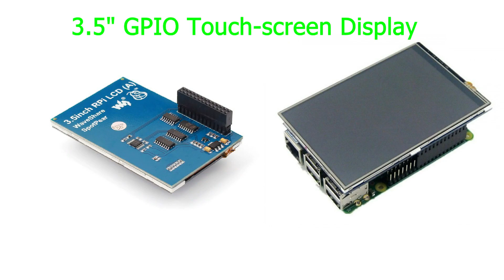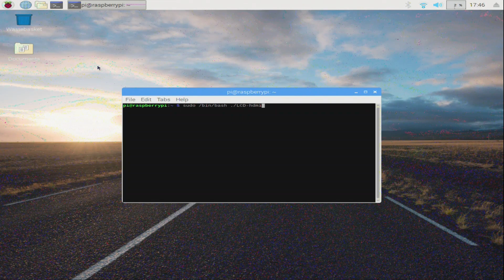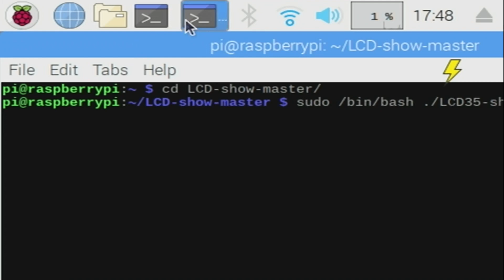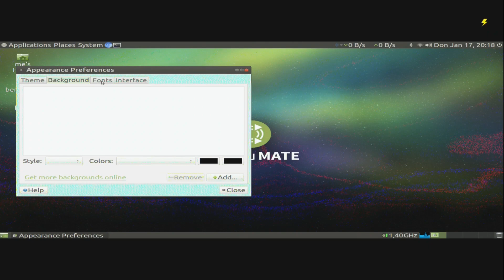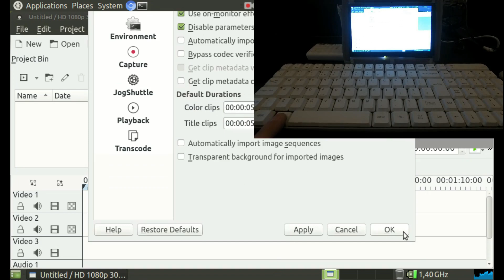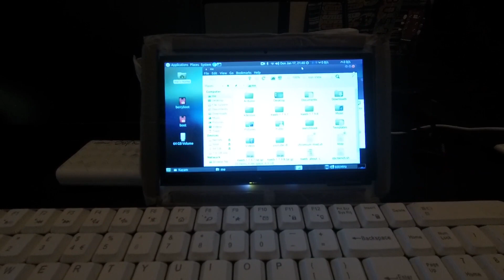Displays for Raspberry Pi and other SBC's / 3.5" - 7" - 13.3"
Displays for Raspberry Pi and other SBC's / 3.5" - 7" - 13.3"  - Setup and tips
          yourself for a better deal.
Waveshare 3.5 inch 480x320 GPIO Touch-screen
No Brand 3.5 inch 1080p HDMI Display
7" HDMI Touch-screen
13.3" 1080p HDMI Display